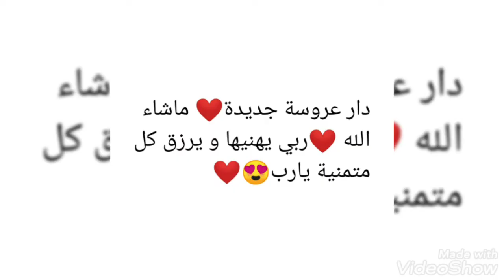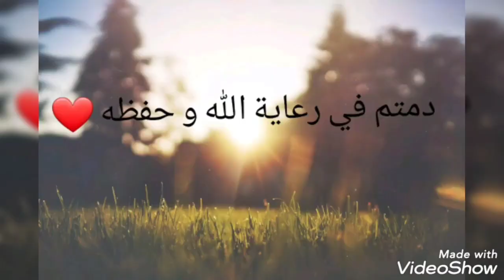دار عروسة جديدة❤ ماشاء الله ❤ربي يهنيها و يرزق كل متمنية يارب😍❤